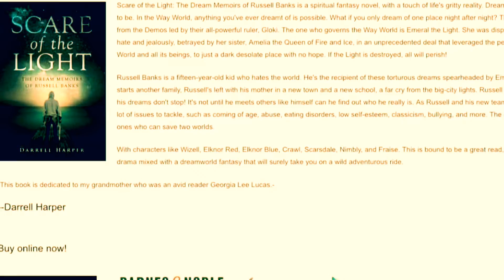Who’s The best CAT woman + Zoe Kravitz STEALS lead ROLE Aquaman her step dad DC hooked her up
FOLLOW ME IN INSTAGRAM darrellnewbooks

Darrell Harper the Author of the book series Scare of the Light the dream memoirs of Russell Banks Available now on Amazon barnes and noble. com scareofthelight.com has links to BUY enjoy my book.